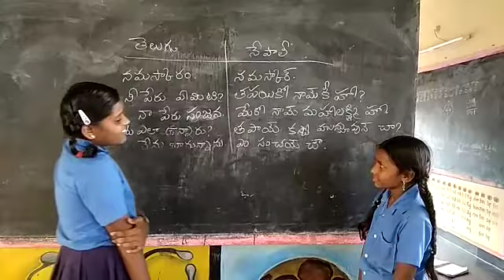MPPs KK Vaddipalli Colony